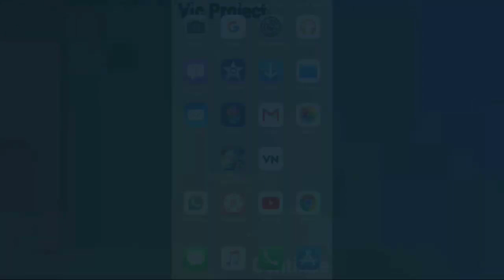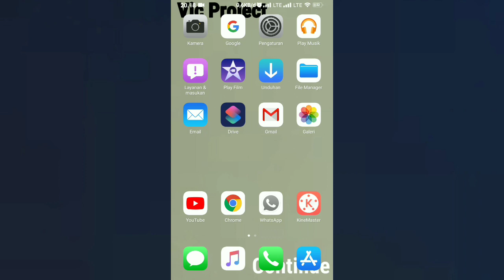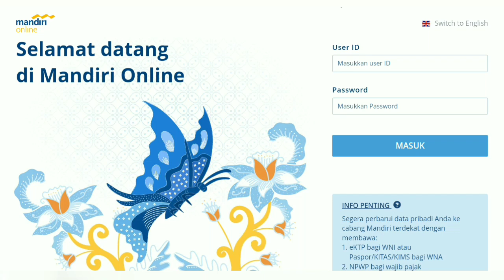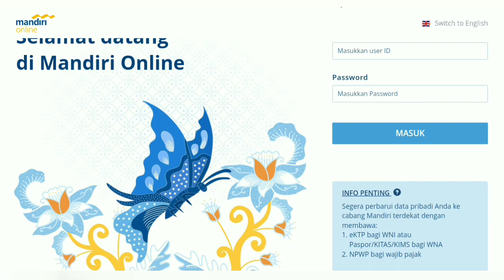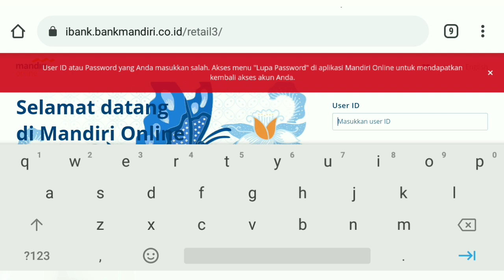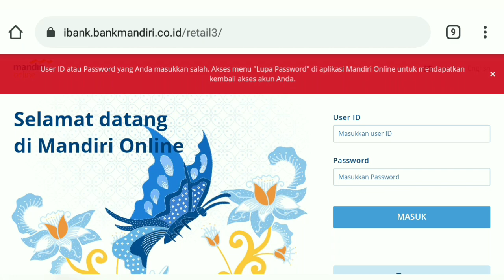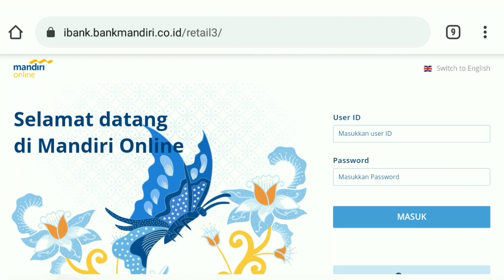Perhatikan! Sebelum Daftar Mandiri Online Di Hp | Registrasi Mandiri Online M - Banking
cara daftar mandiri online di atm,
cara daftar mandiri online di hp tanpa ke bank,